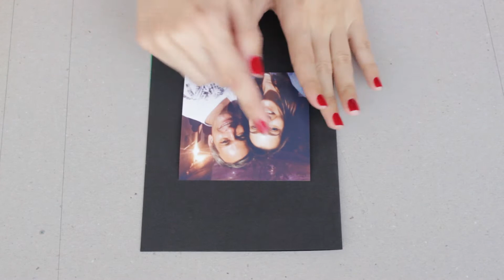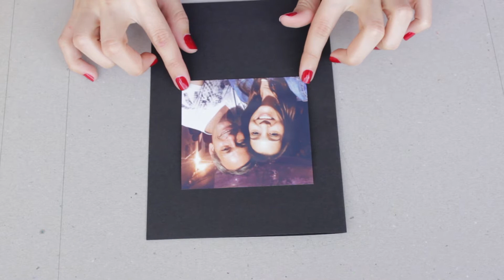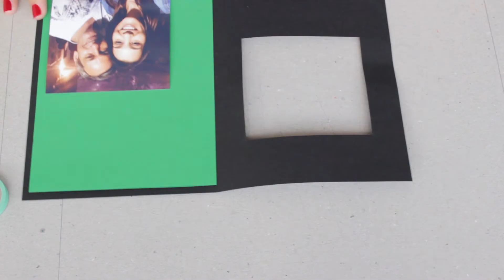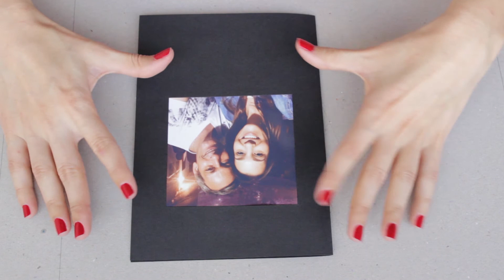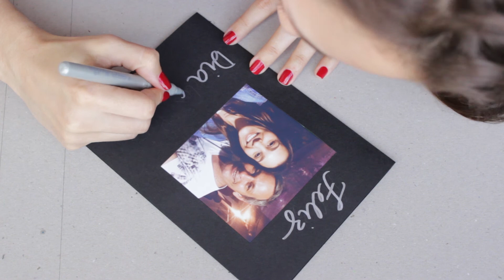DIY | Cartão personalizado para o Dia dos Pais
Passo a passo para fazer um cartão personalizado para o Dia dos Pais. Descubra outros tutoriais no blog